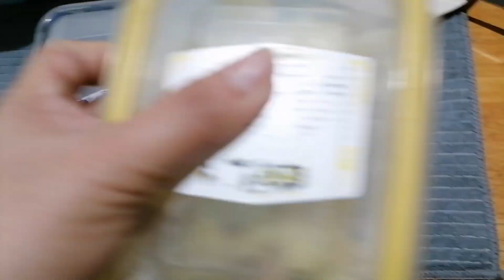MY USUAL MORNING ROUTINE/BUHAY NANAY!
Musician: @iksonmusic